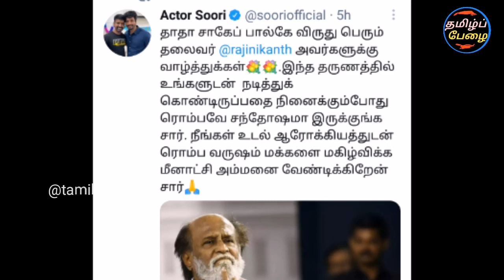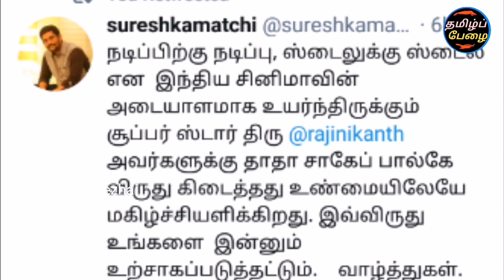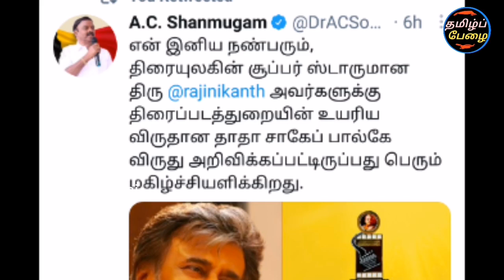தலைவா! நீங்க தான் எங்களுக்கு என்னிக்குமே! உருக்கமாக வாழ்த்திய சிவா, சிரஞ்சீவி, மோகன்லால் வீடியோ!